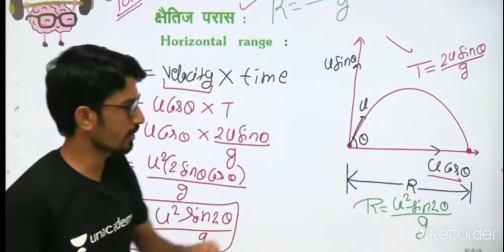RS Sir ka best motivational vedio